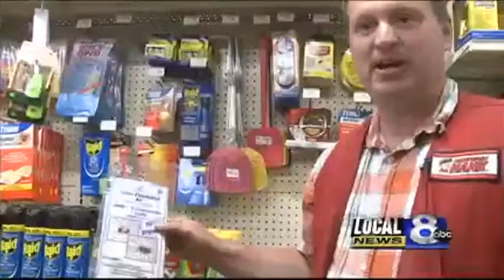Tips on preventing, getting rid of bugs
More bugs are buzzing into our area, according to local exterminators.